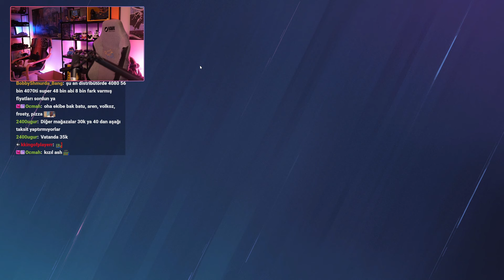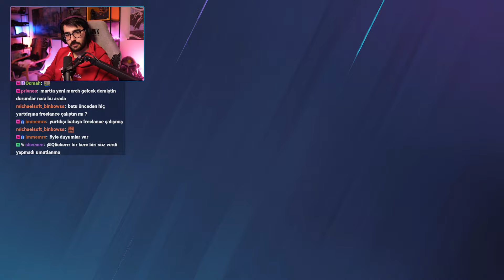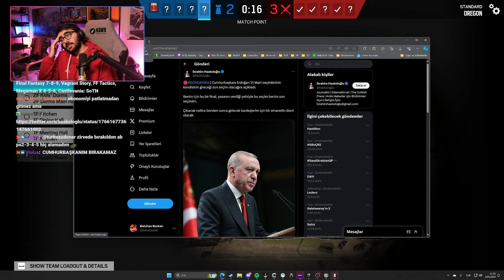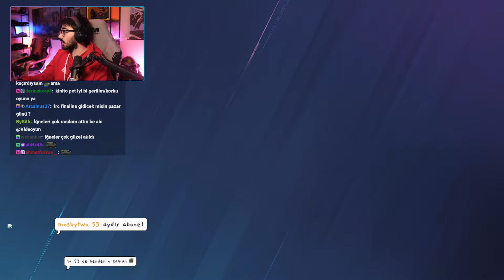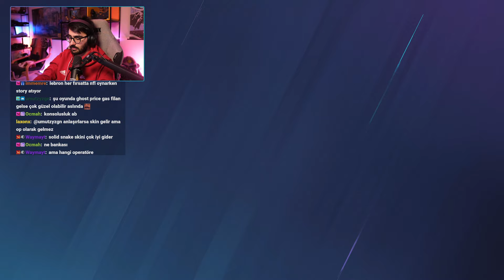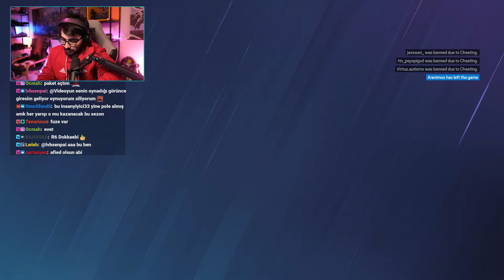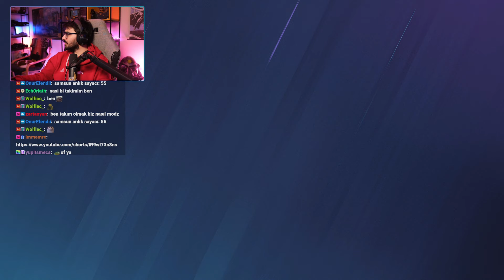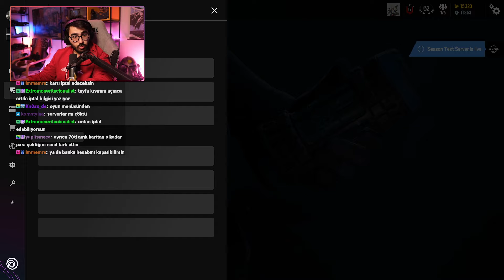Videoyun Rainbow Six Siege oynuyor - 08/03/2024